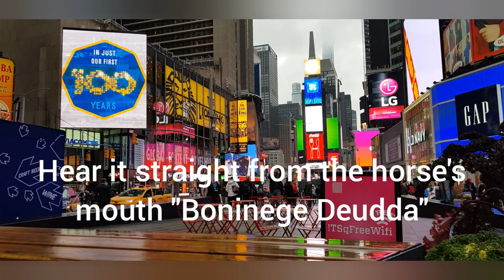Hear something straight from the horse's mouth in Korean 본인에게 듣다, 당사자에게 듣다, 믿을만한 사람으로부터 듣다 Learning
Learning Korean
Hear something straight from the horse's mouth in Korean
본인에게 듣다,
당사자에게 듣다,
믿을만한 사람으로부터 듣다